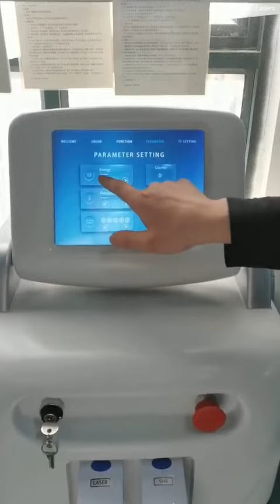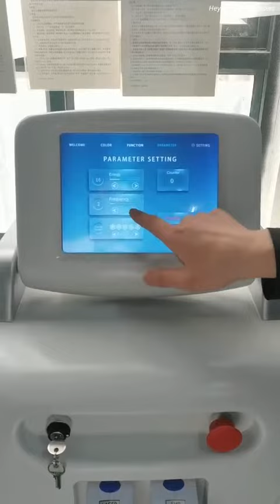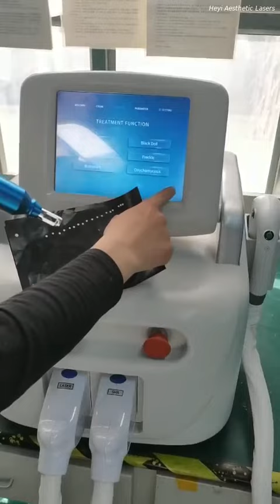IPL + Q switched Nd: YAG laser